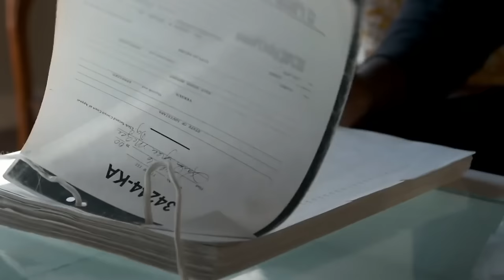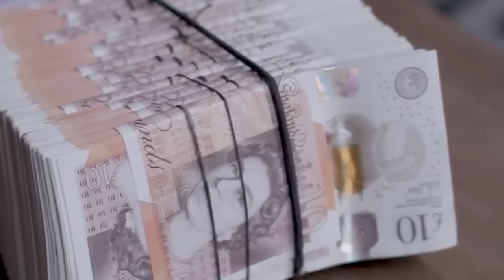7 Teenagers Reacting to Death Sentences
7 Teenagers Reacting to Death Sentences